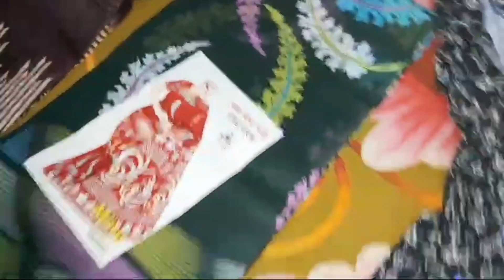এবার আমার ঈদের মার্কেটিং করা হবে না 😭tasnimayra